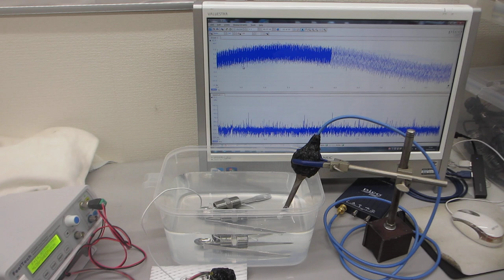樹脂容器（ペットボトル・・・）を利用した超音波システム（超音波システム研究所）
注：
　　１）超音波シャワーを利用したナノレベルの乳化・分散
　　２）溶剤と超音波と樹脂容器の相互作用による流水式超音波洗浄
　　３）樹脂の表面弾性波を利用した霧化コントロール
　　４）非線形伝搬現象による化学反応制御
　　５）ナノレベルの研磨剤の開発（表面処理）
　　６）均一な粒子製造への応用
　　７）脱気と曝気によるナノレベルのバリ取り技術
　　８）めっき液・塗料・・の均一化処理

「超音波コンサルティング」対応しています

１）振動モードの検出（自己相関の変化）
２）非線形現象の検出（バイスペクトルの変化）
３）応答特性の検出（インパルス応答の解析）
４）相互作用の検出（パワー寄与率の解析）

　autcor：自己相関の解析関数
　bispec：バイスペクトルの解析関数
　mulmar：インパルス応答の解析関数
　mulnos：パワー寄与率の解析関数